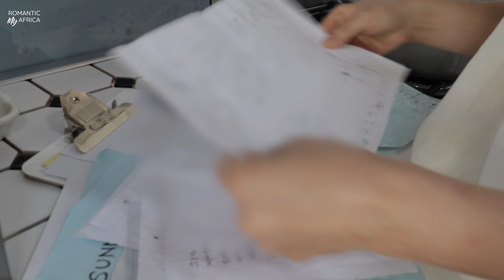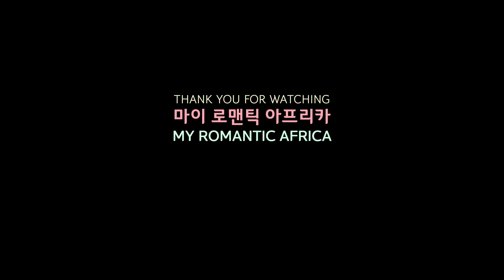Korean Kimbap, cleaning up the kitchen & never ending cooking. 청소 개운하게 하고 싸먹는 허겁지겁 김밥, 옆구리 터진 찐김밥